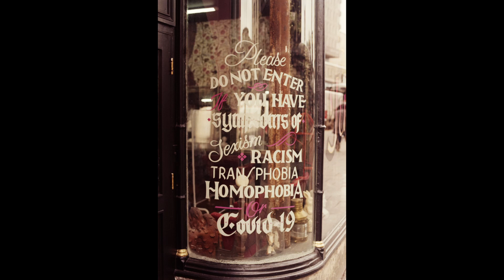Photolog of lockdown - part 5, May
Here is a small smaple of images from the May set taken during the lockdown.